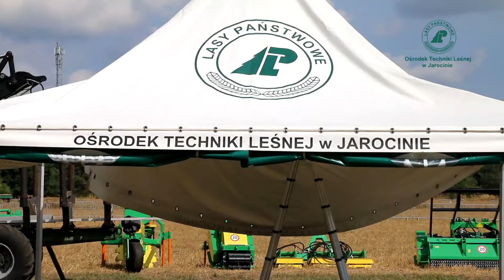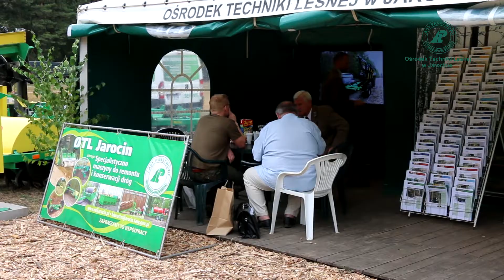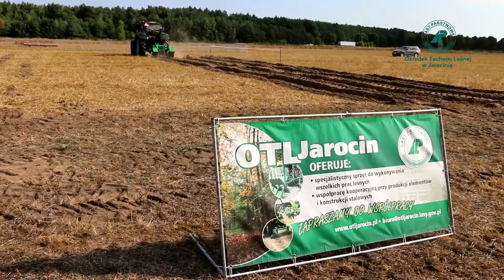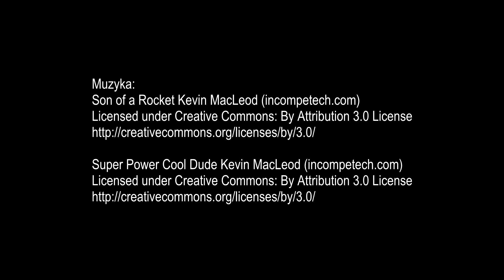Film z targów leśnych Eko-Las 2018